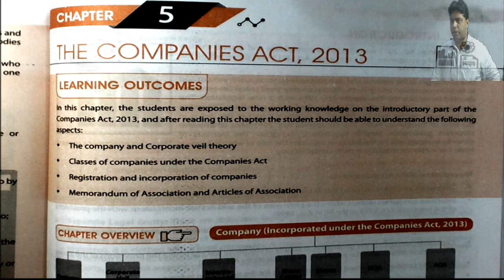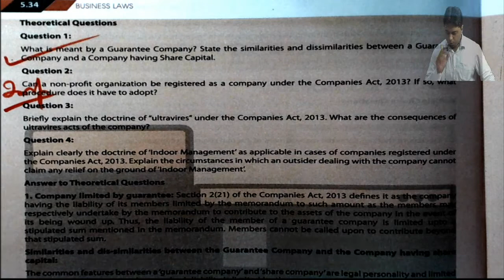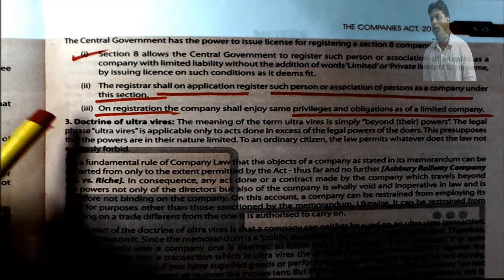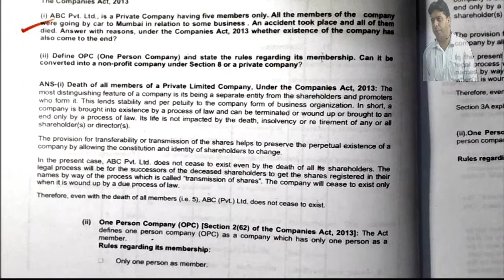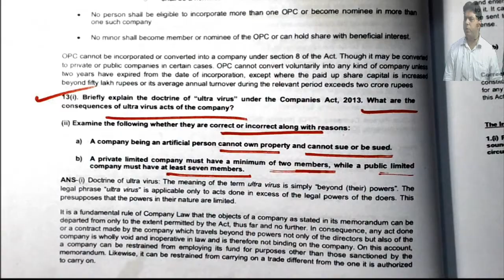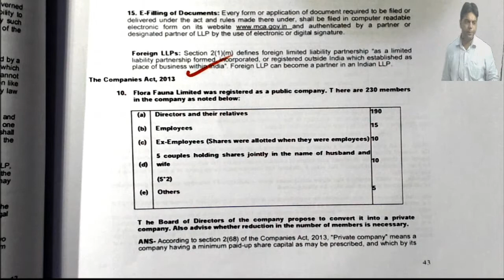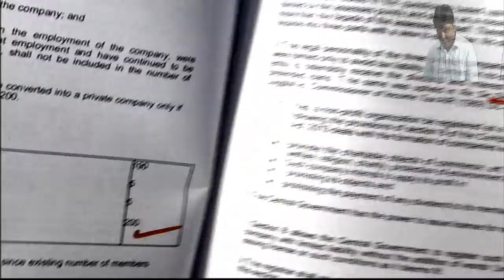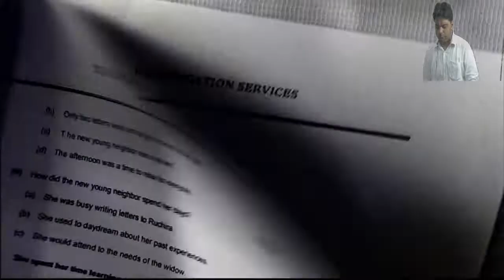CA FOUNDATION/CS FOUNDATION LAW REVISION 4 -CO LAW